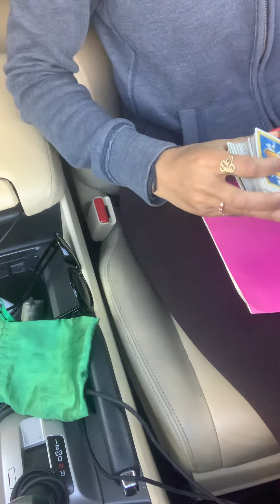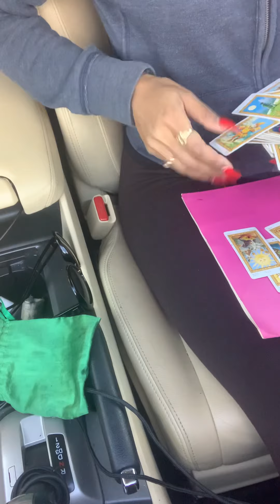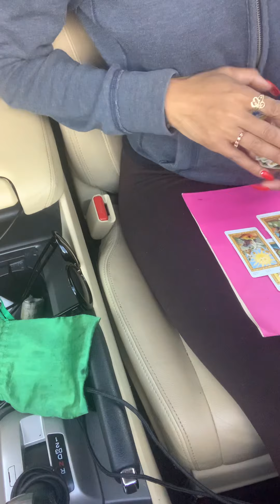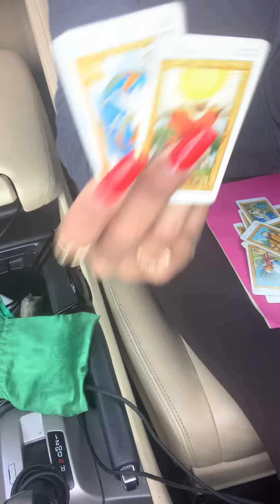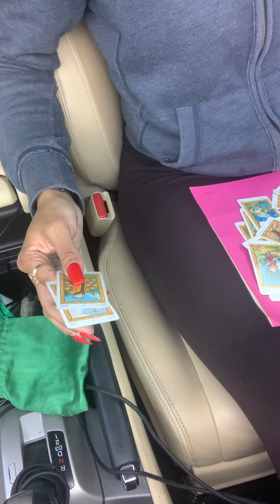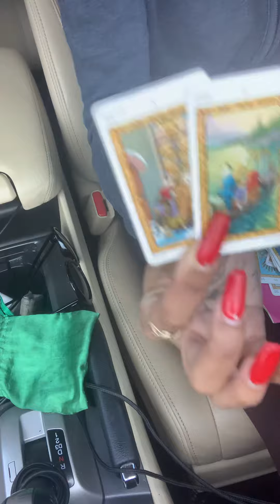Dm protecting his peace at all expense🧘🏽‍♂️ready 4 proper union no one comes between us🤞🏽✨✨